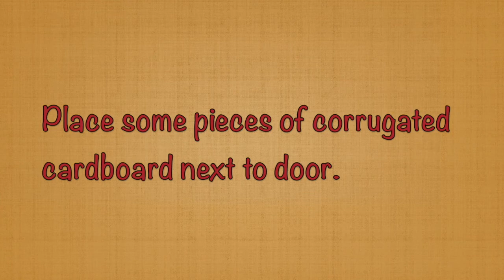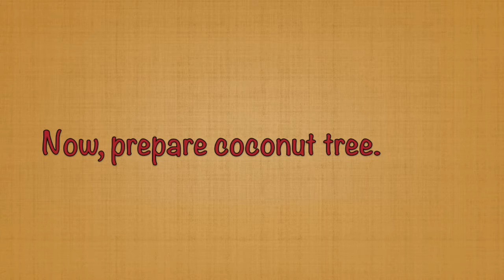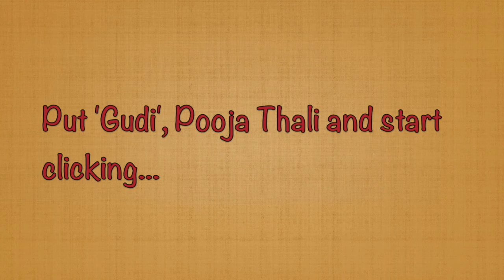Gudi Padwa Theme || Baby photoshoot at Home || Marathi New Year Festival